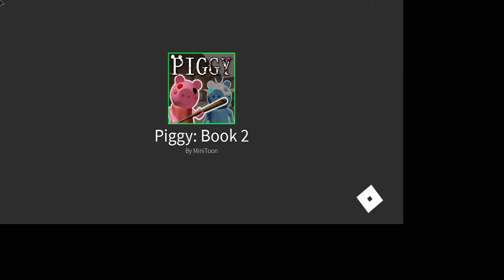I will be trying to beat chapter 4 in piggy book 2 and i won as piggy i am very good at piggy too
tell me if you want more videos like this